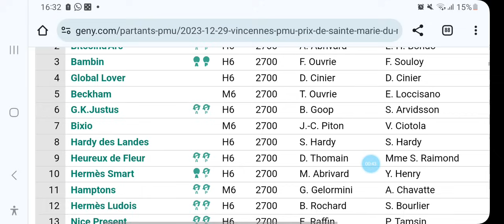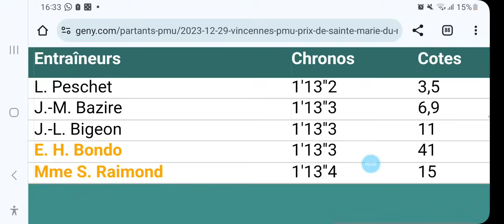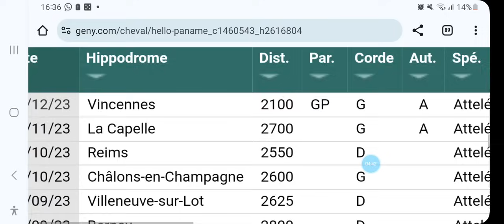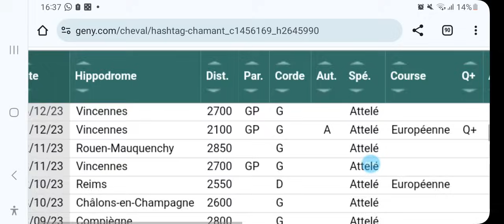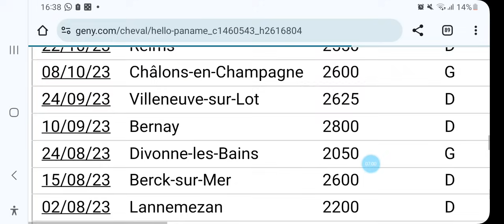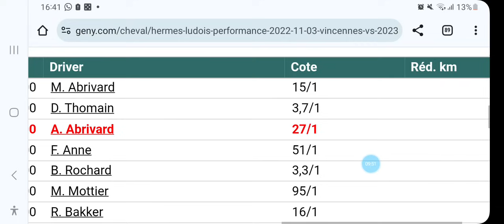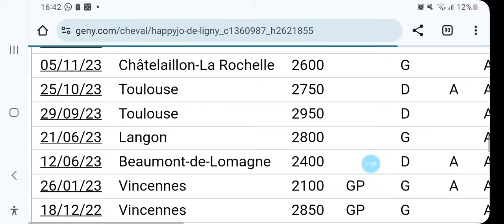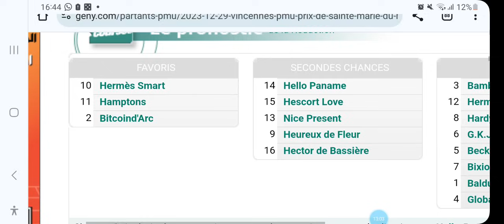PRONOSTIC QUINTE A PARIS VINCENNES VENDREDI SOIRE R1C8